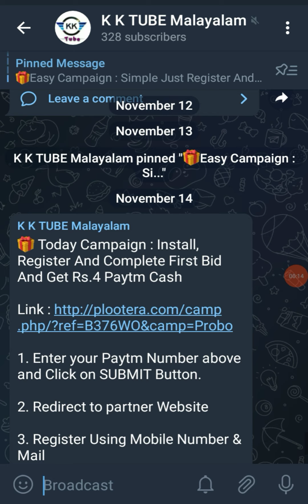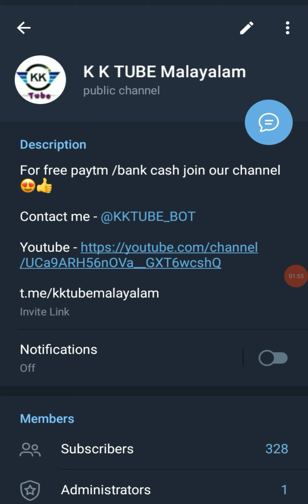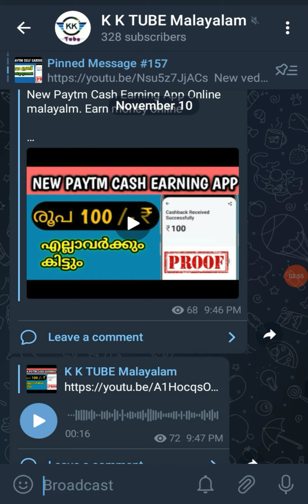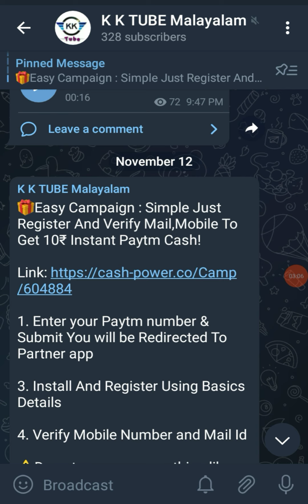New Limited Offer || BEST PAYTM CASH EARNING OFFER || NO INVESTMENT.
Refer code :- B376WO

                       B376WO

 Queries solved 👇👇👇

1, bestmoneymakingapps.

2,  best money earning apps.

3,  malayalam.

4, best money earning apps for
   Android.
5, best money earning apps in
       malayalam.
6, best money Earning app 2020.

7, earn money online, kerala.

8,  work from home.

9, online earning, money making apps.

10,  money making sites.

11, apps.

12,  passive income.

13, online revenue.

14, make money online.

15, make money online 2020.

16,  how to make money online.

17, new money earning app.

18,   money making apps malayalam.

19,Paytm cash.

20,paytm earning apps.

21, paytm cash earning app

22, paytm cash earning website

23, malayalam money making video

24, Best money making

25, Newlootoffer

26, Freepaytmcash

27, freecash

29,Earnmoneyonline

30, BestSelfearningapp